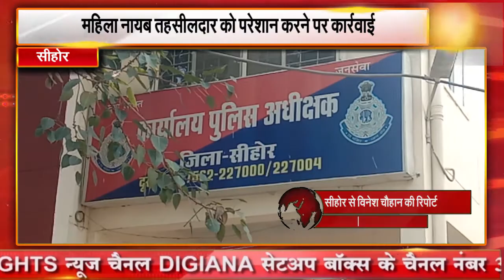सीहोर || महिला नायब तहसीलदार को परेशान करने पर कार्रवाई